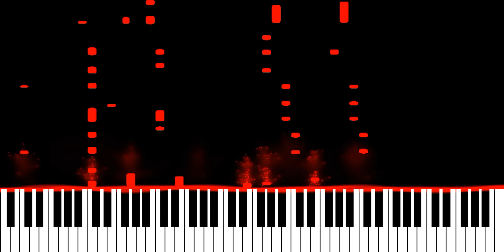Alan Walker & Daya - Heart Over Mind (Piano Synthesia Version)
∼ j ☺️